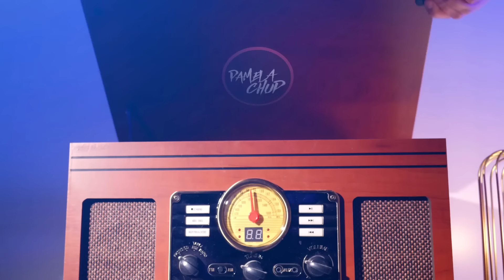Ensalada De Chism3s | Pamela Chup 🥗🍴🎭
Hola qué tal YouTube cómo están Soy Pamela chup La Reina del chicharrón prensado y en esta ocasión les No olvides suscribirte activar la campanita y dejar tu poderoso LIKE y compartir este video en todas tus redes sociales.❤️🙏🏼 soy Pamela Chup para todos ustedes.
⏩Si te gusta lo que hago, puedes apoyarme
✅ COMPARTE 👏
✅ COMENTA ☝️

• DONATIVOS : Regálame un Café ☕  con Pan 🍞